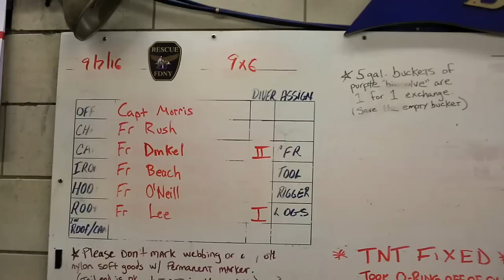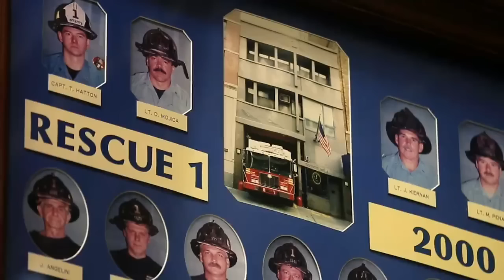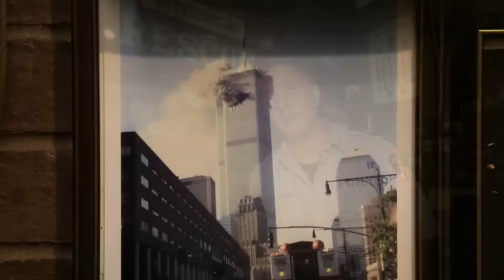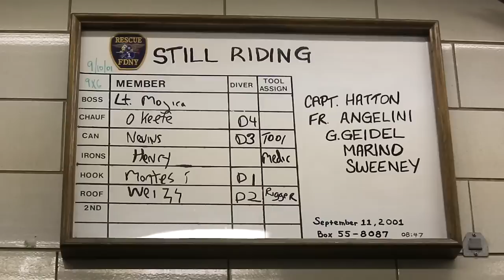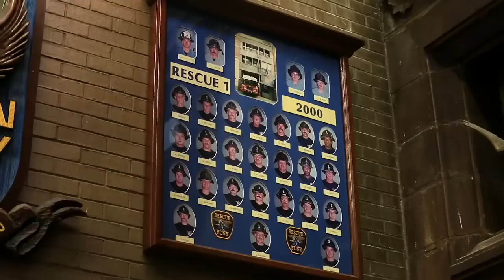FDNY Rescue 1 - If These Walls Could Talk